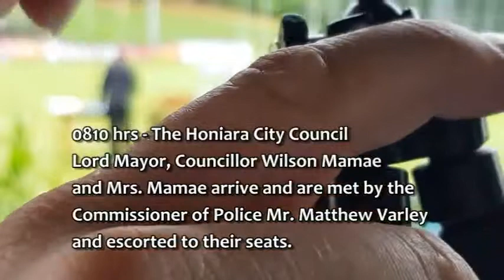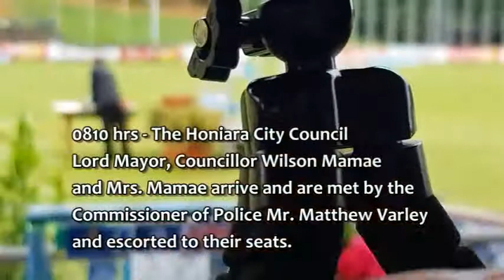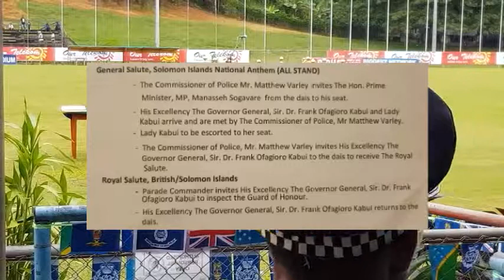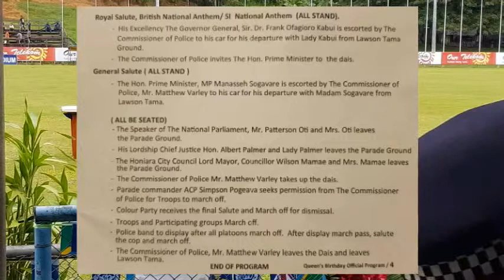2019-06-07 Solomon Island 93rd Queens Birthday Ceremony (1) beginning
This video (part 1 of the Queen's 93rd Birthday awards on Friday 7th June 2019 at Lawson Tama football stadium, Honiara, Solomon Islands is a composite of footage from the beginning until the inspection of the troops by the Governor General.

Events in this video as described from the
FRIDAY 7th JUNE 2019
QUEEN'S BIRTHDAY OFFICIAL PROGRAMME
ORDER OF PARADE.

0730 hrs - Guests Arrive.

0745 hrs - Troops & Participating groups assemble at Lawson Tama.

0800 hrs - Troops & Participating groups march into the Parade Ground.
               - CSM dresses the Parade.
               - 2nd Parade Commander takes up position.
               - Platoon Commanders takes up position.
               - Parade Commander takes up position.
               - Colour Party marches in to take up position.
               - Troops Salute the Colour.
               - Colour Party takes up position.

0810 hrs - The Honiara City Council Lord Mayor, Councillor Wilson Mamae and Mrs. Mamae arrive and are met by The Commissioner of Police Mr. Matthew Varley and escorted to their seats.

0815 hrs - His Lordship, Chief Justice Hon. Sir Albert Rocky Palmer CBE and Lady Palmer arrive and are met by The Commissioner of Police, Mr. Matthew Varley and escorted to their seats.

0820 hrs - The Speaker of The National Parliament, Mr. Patterson Oti and Mrs. Oti  arrive and are met by The Commissioner of Police Mr. Matthew Varley and escorted to their seats.

0825 hrs - The Hon. Prime Minister, MP Manasseh Sogavare and Madam Sogavare arrive and are met by The Commissioner of Police, Mr. Matthew Varley.

- Madam Sogavare to be escorted to her seat.

- The Commissioner of Police Mr. Matthew Varley invites The Hon. Prime Minister, MP Manasseh Sogavare to the dais.

- General Salute, Solomon Islands National Anthem (ALL STAND)

- The Commissioner of Police Mr. Matthew Varley invites The Hon. Prime Minister, MP, Manasseh Sogavare from the dais to his seat.

- His Excellency The Governor General, Sir. Dr. Frank Ofagioro Kabui and Lady Kabui arrive and are met by The Commissioner of Police, Mr Matthew Varley.

- Lady Kabui to be escorted to her seat.

- The Commissioner of Police, Mr. Matthew Varley invites His Excellency The Governor General, Sir. Dr. Frank Ofagioro Kabui to the dais to receive The Royal Salute.

- Royal Salute, British/SoIomon Islands

- Parade Commander invites His Excellency The Governor General, Sir. Dr. Frank Ofagioro Kabui to inspect the Guard of Honour.

- His Excellency The Governor General, Sir. Dr. Frank Ofagioro Kabui returns to the dais.

END of this Video.